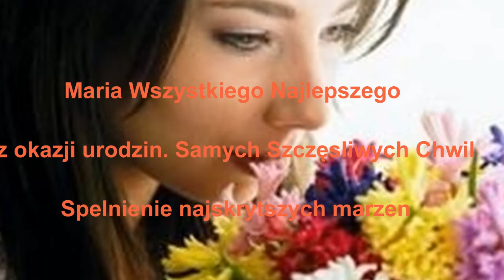Urodziny Mari Grandkvist 17 12 2017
Mario życzę Ci  dużo zdrowia i samych radości  szczęśliwych dni
dla Całej rodziny